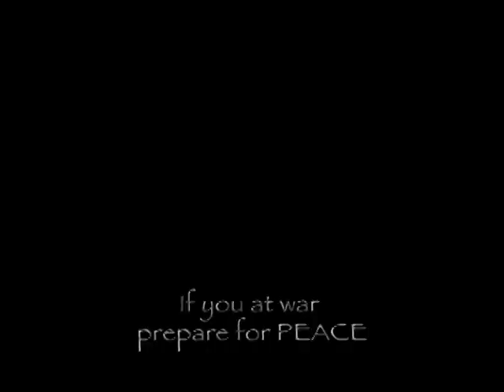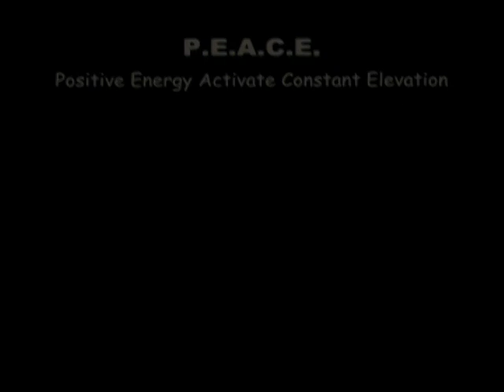Ghetto Report- CV3 and the Community PART 4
This movie includes CV3's video, Realidade di vida, and follows him, the gift MC around the Cape verdean Community. This video shows the plans that Fidjo Tchada has in the music business for the future, and highlights small clips of Djica with his film movement.  Also, the video depicts the lives of capeverdeans in the U.S, showing the good and bad.  Overall, it goes deep into the ghetto and mindset of Criolos in this country. Stay back, watch, and learn!